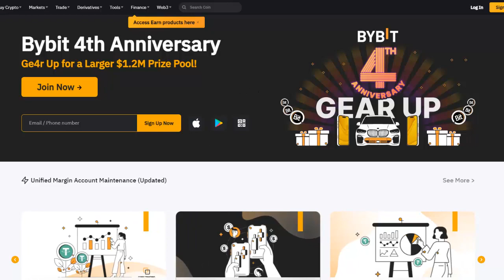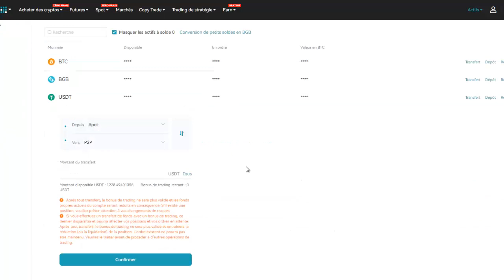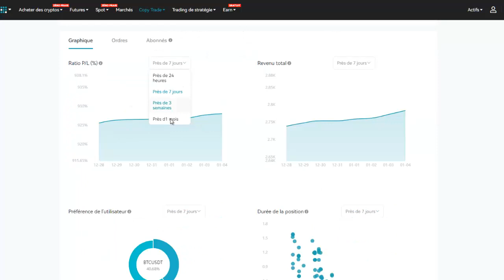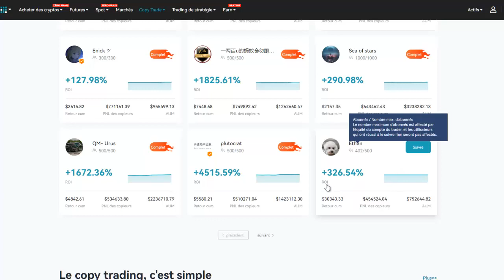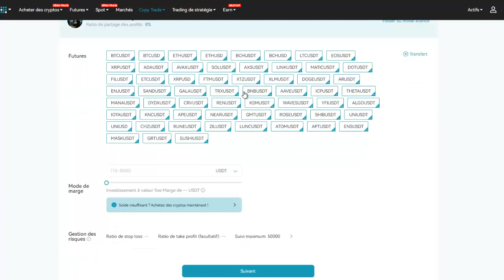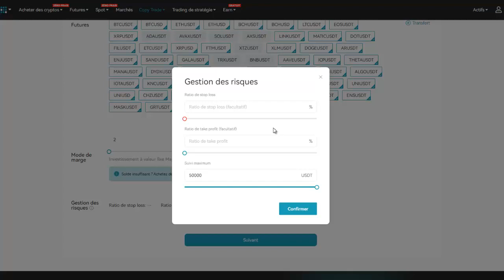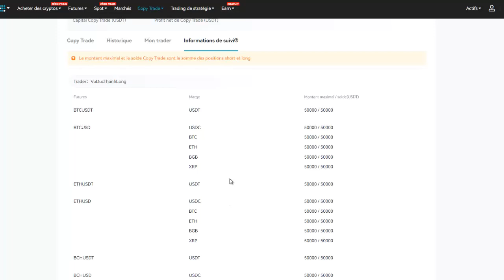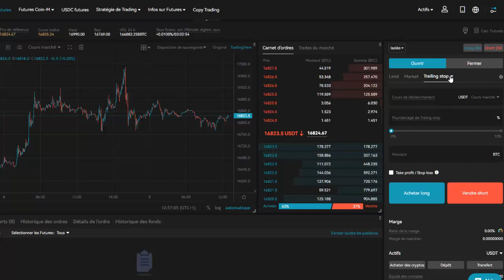Le Copy-trading de A à Z pour les débutants [Guide Complet]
Le copy-trading est une stratégie d'investissement qui vous permet de recopier automatiquement les performances des meilleurs traders d'une plateforme. Dans cette vidéo je te montre comment mettre en place le copy trading en quelques clics sur l'exchange Bitget.